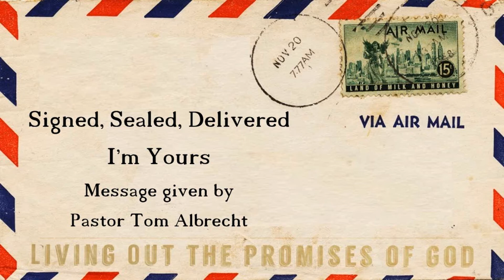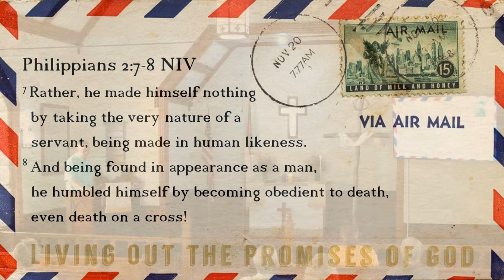Signed Sealed Delivered, I'm Yours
Are you ready to give yourself to God